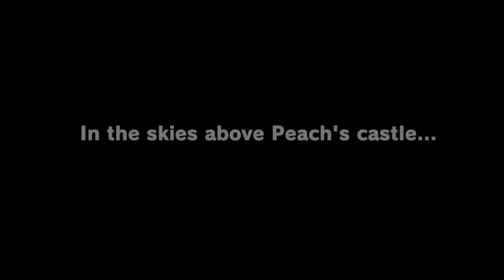Let's Play: Mario Odyssey [Part 1] Gaining a New Friend Who is Also a Hat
We finally dive into Mario Odyssey after a lot of delays, getting right back into the swing of things with this enjoyable title. Can I beat this game for once or..?

Originally recorded 3/8/24 around 2am.